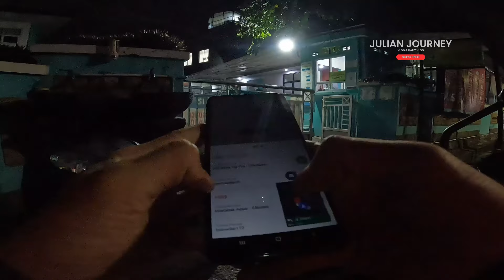Habis Antar Langsung Dapat Orderan Gabungan ShopeeFood ! Akun ShopeeFood Gacor Parah